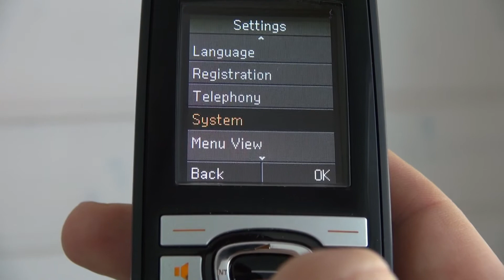gigaset c610ip : menu set up